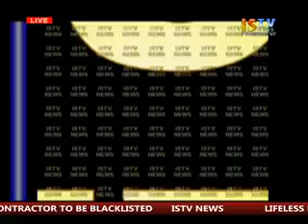29th April 2016 2pm ISTV English News